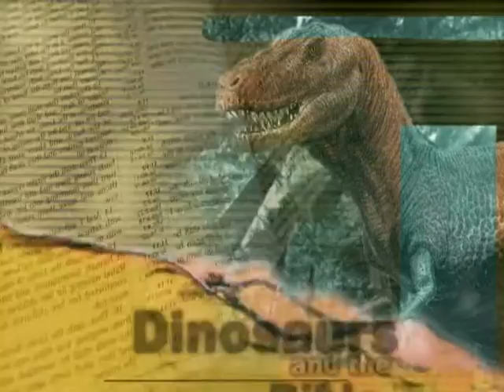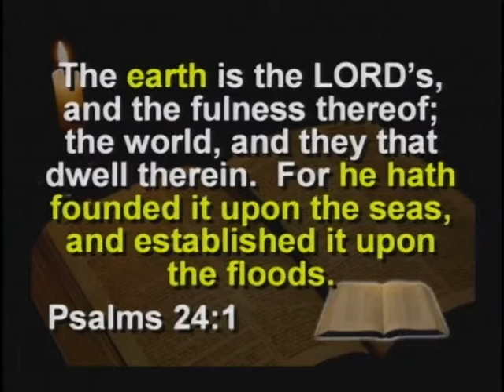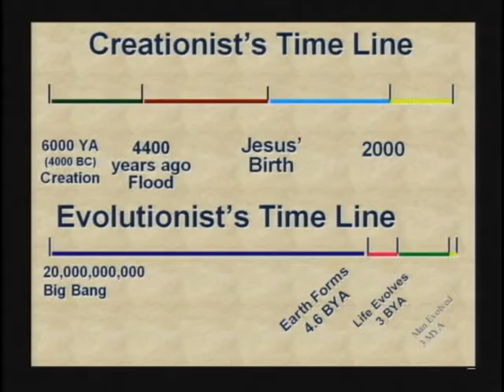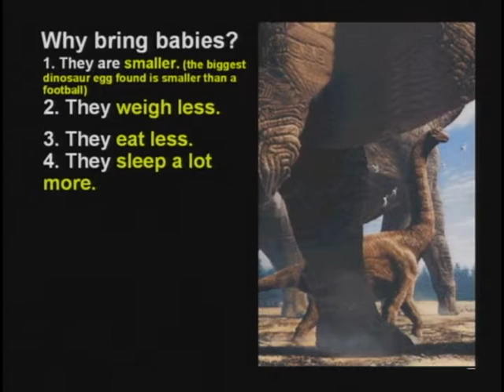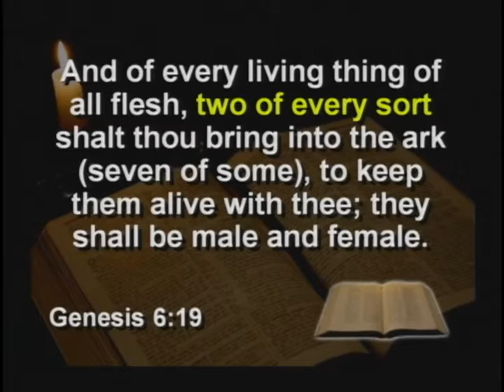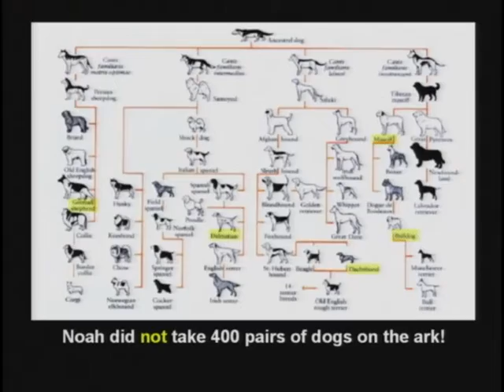DVD3 Part1 Dinosaurs and the Bible time 0min to 9min